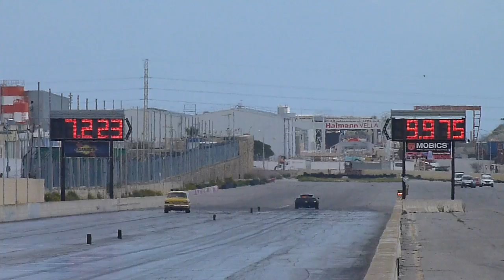March 2019 QTM Day 2 Run 50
16th March 2019

Day 2 of the First Official event for the 2019 calendar, with good weather and favorable track condition we where able to hold three rounds of qualification, which made for a very interesting day of racing . With 90 cars participating, it seems like were in for a great weekend of drag racing!